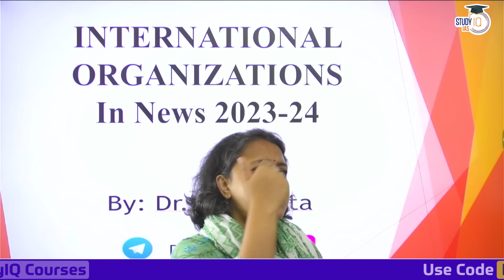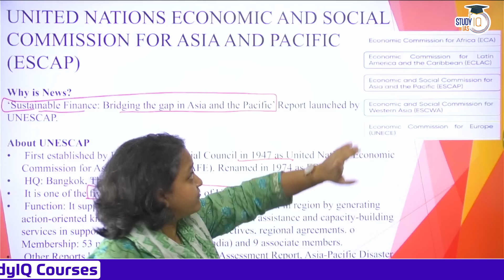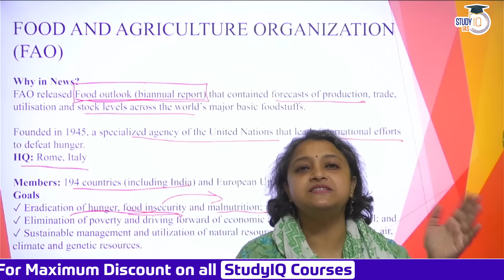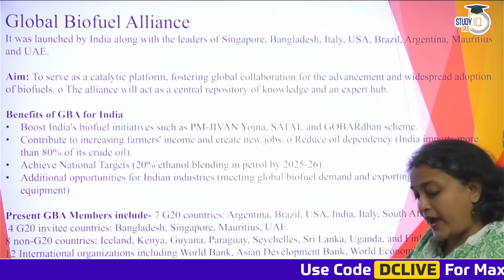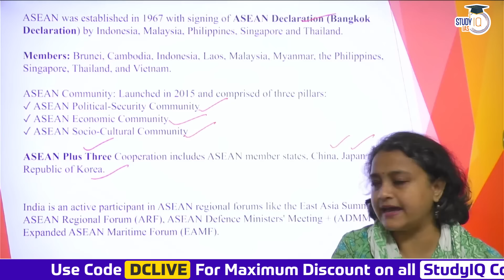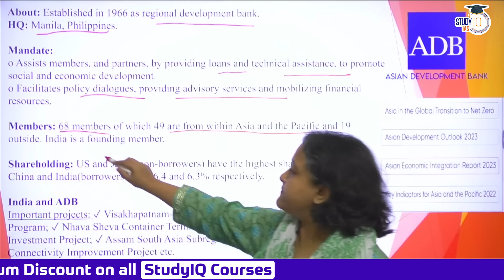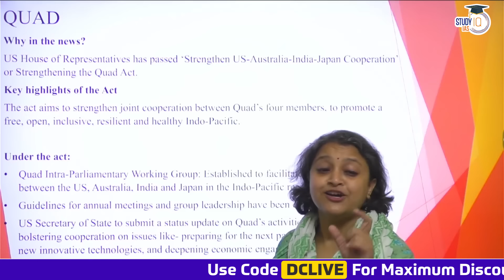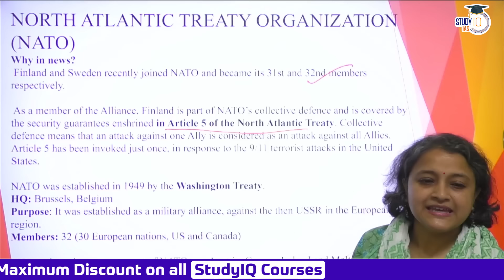All International Organization in News | UPSC Prelims 2024 | StudyIQ IAS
Batch Starting on 26th April 2024 | Daily Live Classes at 8:00 AM

In this video, explore the comprehensive guide to international organizations making headlines, curated specifically for UPSC Prelims 2024 preparation. From the United Nations to regional bodies and specialized agencies, delve into their roles, recent developments, and significance in global affairs. Stay updated with key insights and analysis essential for cracking the UPSC examination. Join StudyIQ IAS for an in-depth exploration of international organizations relevant to your UPSC journey.

बैच 26 अप्रैल 2024 से शुरू हो रहा है | बैच का समय सुबह 8:00 बजे